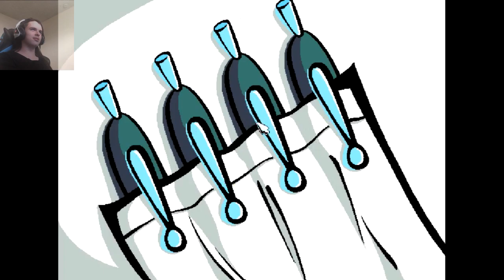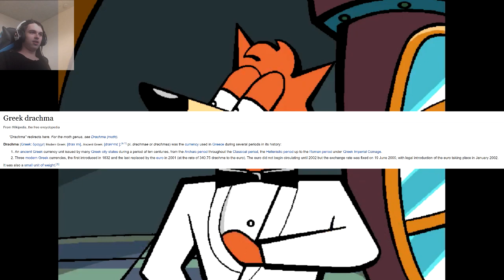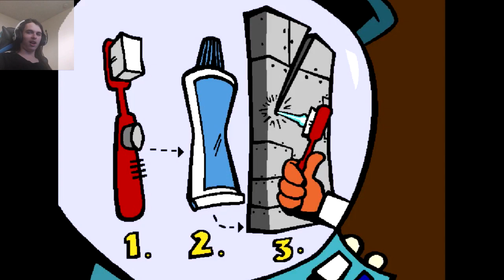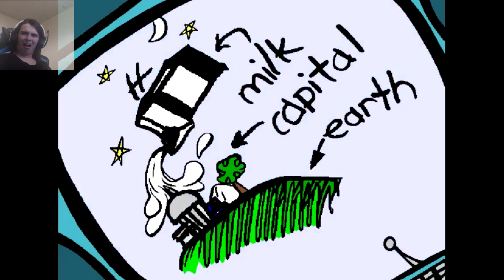Spy Fox in Dry Cereal: Episode 1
Educational fun...I guess, have fun with Flynn's new journey.